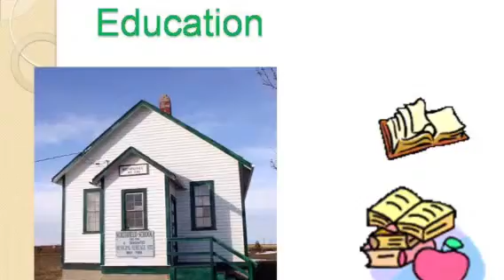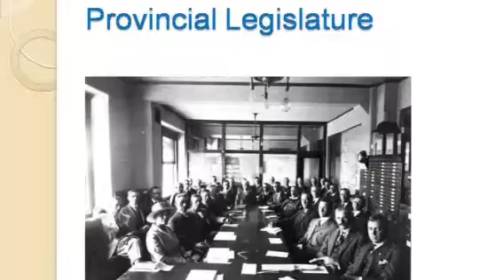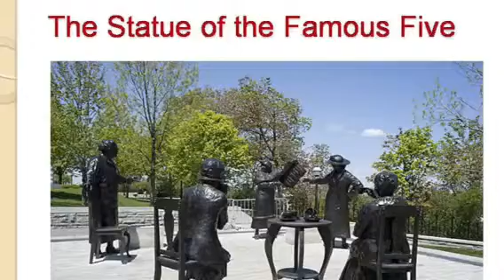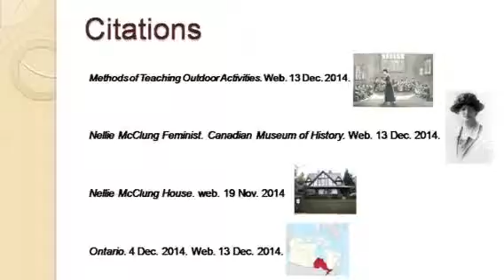Nellie McClung (citations added)